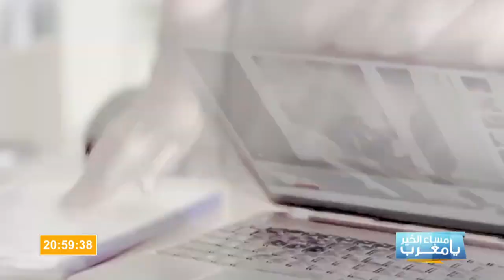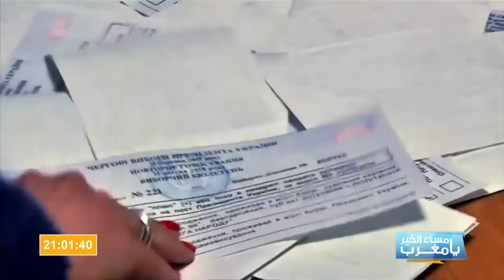لعب دور رئيس دولة في فيلم و أصبح فعلا رئيس أوكرانيا - القصة كاملة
CHADA TV | لعب دور رئيس دولة في فيلم و أصبح فعلا رئيس أوكرانيا - القصة كاملة

1ère Chaîne Artistique au Maroc